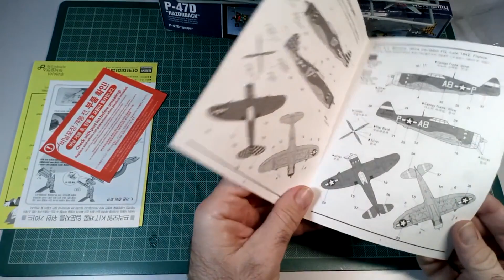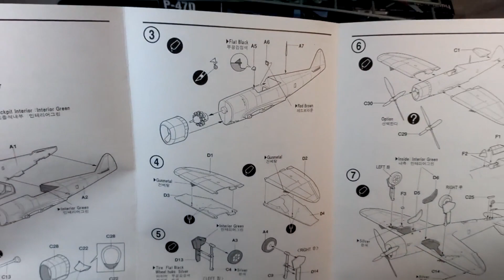P-47D RAZORBACK 1/72 ACADEMY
Unboxing the P-47D ""Razorback"" plastic model kit, in 1/72 scale by Academy.